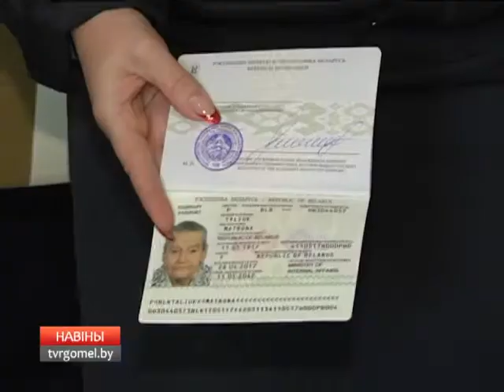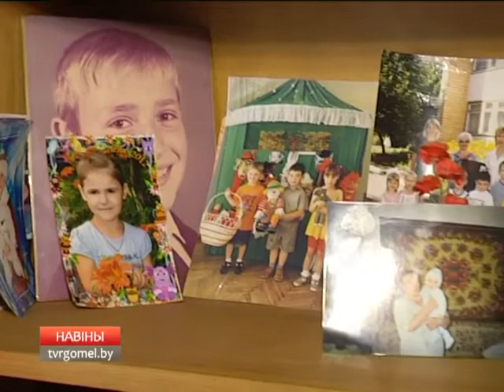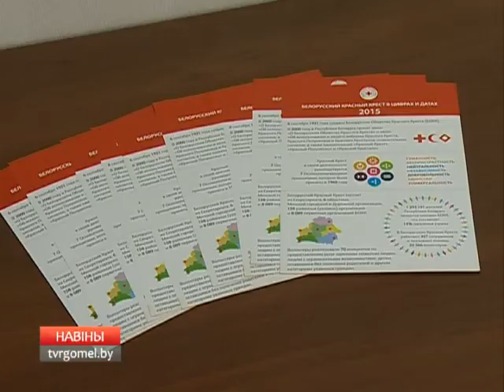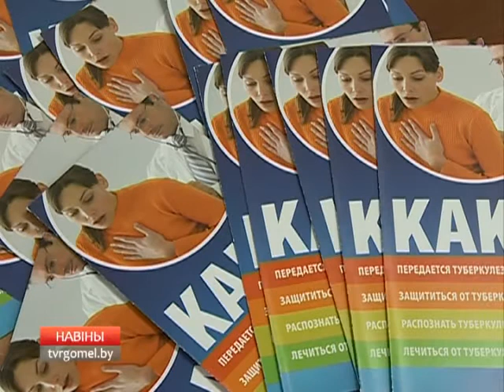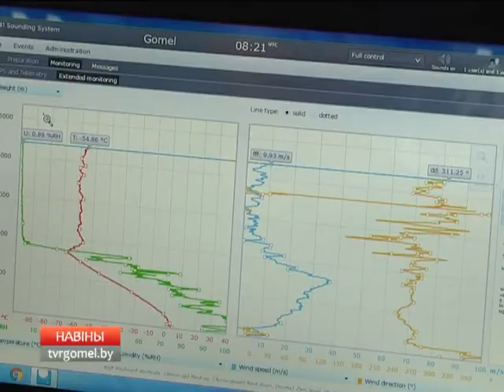11 05 2017 НОВОСТИ